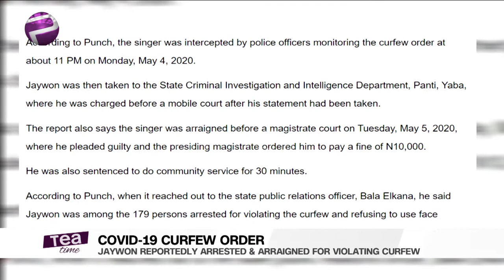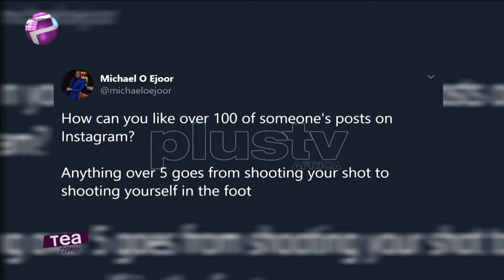Tea Time (Entertainment Show); Wednesday,May 6th (Afternoon Show)